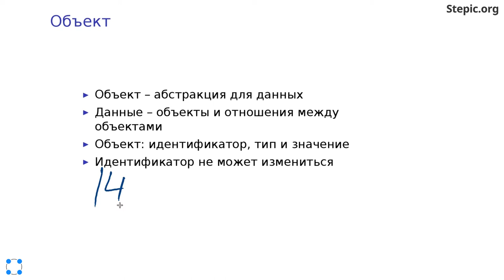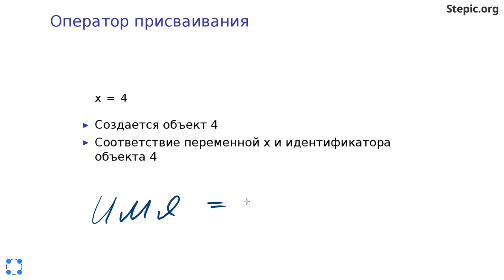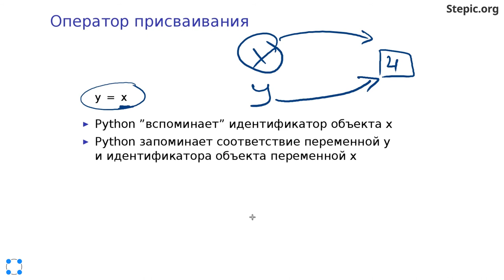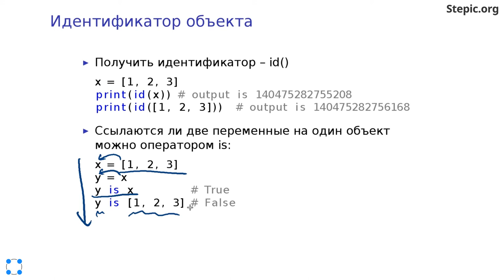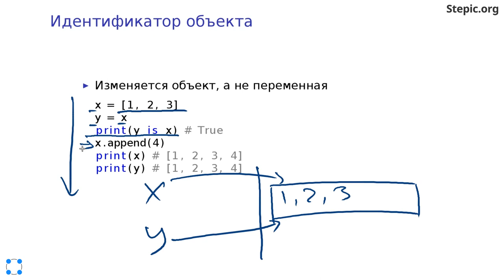Python: основы и применение - 7 урок. Модель данных: объекты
Автор: Константин Зайцев, Антон Гардер

Задание для закрепления:
Выберите верные утверждения об идентификаторах объектов

Выберите все подходящие ответы из списка:

*Идентификатор объекта – это целое число

*Идентификатор объекта – это ссылка на объект

*Идентификатор объекта – это строка

*Идентификаторы двух объектов равны, если равны данные внутри объектов, и различаются если различаются данные

*Идентификаторы всех объектов уникальны
2 балла за решение.

Задание для закрепления 2

Что будет напечатано после выполнения данного кода?

y = x
y.append(4)

s = "123"
t = s

print(str(x) + " " + s)